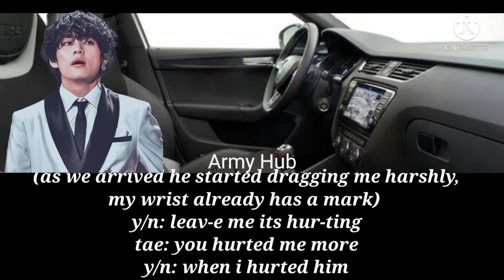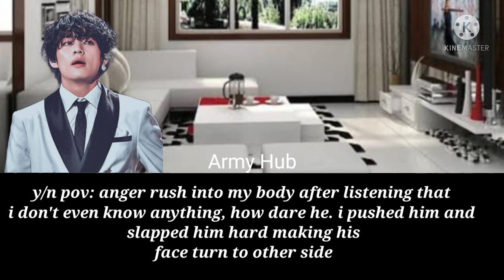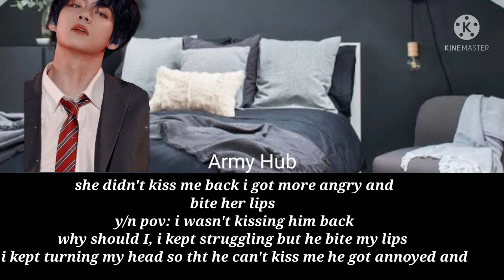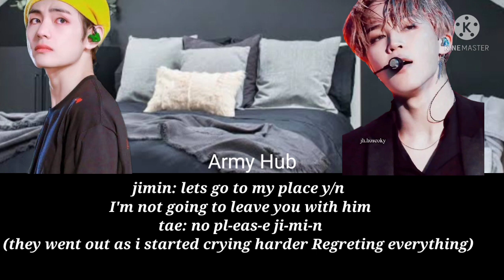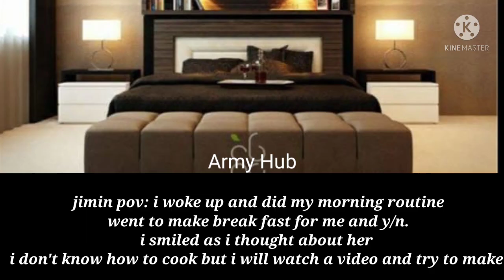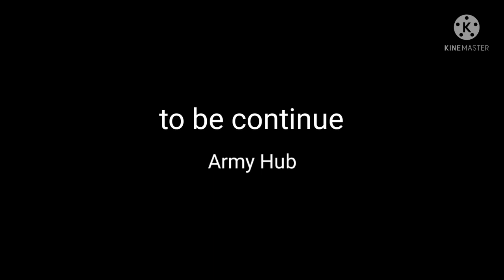When he calls you a s**t |taehyung ff||Ep-3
This ff was written by me Army Hub
so do not copy or repost it